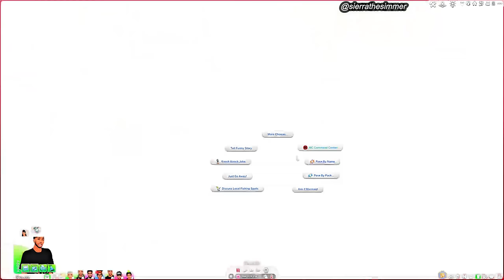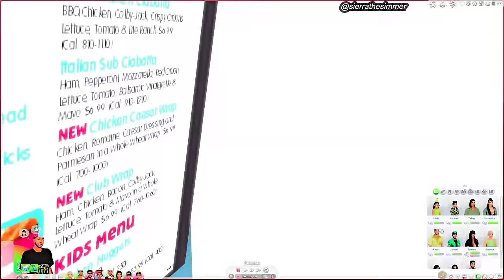KAMONI'S WILD ONE | TAMARA DIARIES S3E4 | SIMS 4 LP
Tamara and Kion celebrate their son's first birthday with a jungle themed party with friends and family. Season 3 of Tamara Diaries is back!

LOTS USED IN VIDEO:
TAMARA'S NEW HOUSE:

SOCIALS
Amazon Storefront
Gallery ID: sierrathesimmer

COMPUTER SPECS:
PC: ASUS ROG GAMING DESKTOP
Hard Drive Space: 2 TB (2,000 GB)
RAM Size: 16 GB
Processor: Intel Core i7-9700k 3.60 GHz
OS: Windows 10 Home

FAQ:
What computer do you use?
Will you post your entire mods folder? I no longer post folders. I have a playlist on my channel of folders shared in the past.
How do you record and edit your videos? OBS Studio to record, Filmora to edit and Canvas to create my thumbnails.